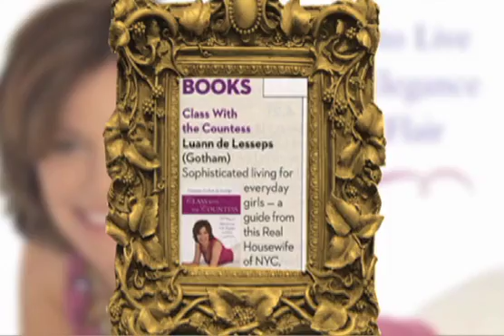Countess LuAnn de Lesseps Reel